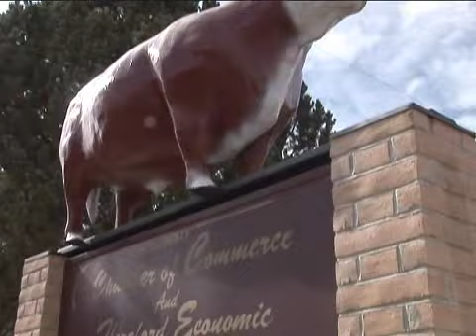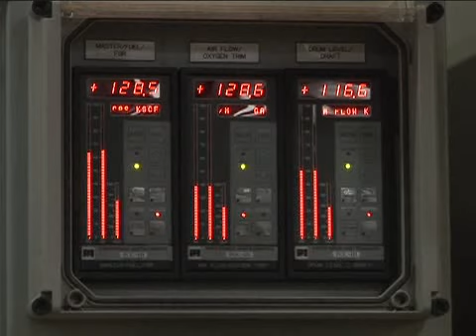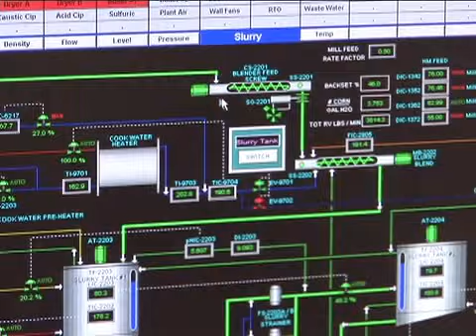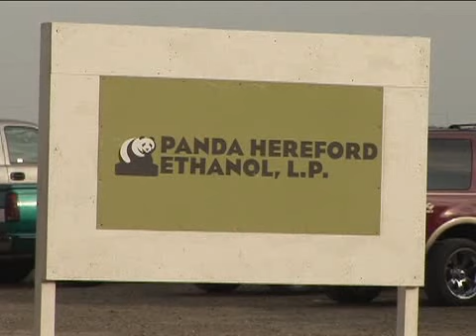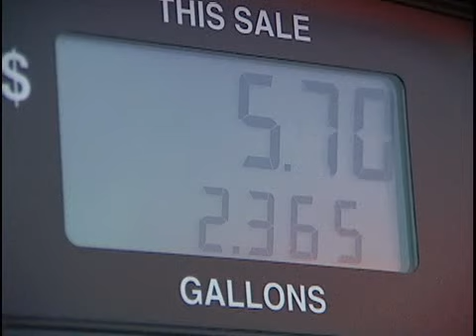Texas First Ethanol Plant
Hereford, Texas, known as the Beef Capital of the World, is now home to the first online ethanol plant in the state. The White Energy Ethanol Plant has been operating since January 2008.